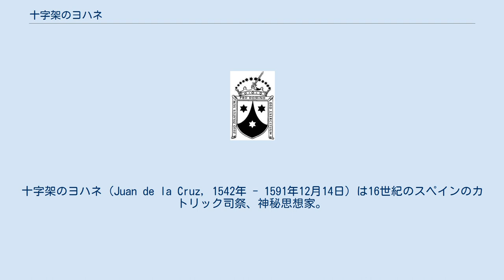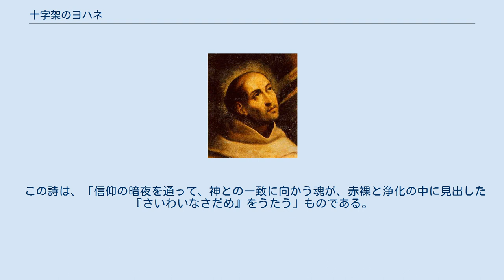十字架のヨハネ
十字架のヨハネ（Juan de la Cruz, 1542年 - 1591年12月14日）は16世紀のスペインのカトリック司祭、神秘思想家。
アビラのテレサと共にカルメル会の改革に取り組み、『暗夜』などすぐれたキリスト教神秘主義の著作や書簡を残した。
カトリック教会・聖公会で聖人であり、教会博士の一人。
この記念日はアメリカ福音ルター派教会でも祝われている。
 十字架のヨハネは1542年、スペインのフォンティベーロスで生まれた。
本名はフアン・デ・イエペス。
父ゴンサーロ・デ・イエペスは裕福な織物商の息子であったが、貧しい機織少女であったカタリーナ・アルバレスと恋に落ち、彼女と駆け落ち同然の結婚をしたため、一族から勘当された。
貧しいながらも愛のある暮らしを始めた二人の間には三人の息子ルイス、フランシスコ、ヨハネが生まれた。
しかし、慣れない貧乏生活の苦労で病気を得た父ゴンサーロはヨハネの生後まもなく世を去り、さらに貧困ゆえ息子ルイスも病死した。
苦悩した母は末息子ヨハネの健康を心配し、9歳の時にメディナ・デル・カンポの孤児院に預ける。
 ヨハネは孤児院で大工をはじめとするさまざまな職業教育を受けたが、いずれも習得するに至らなかった。
また仕事だけでなく、孤児院を維持するために物乞いのようなこともせねばならず大変な苦労をした。
 ヨハネは17歳にようやく病院の看護師の仕事を得たが、同時に街角で病院の維持のための献金を集めなければならなかった。
やがて転機が訪れ、イエズス会の学校に学ぶ機会を得て、司祭になる道が開けた。
彼はそこで生活の安定した病院つきの司祭になることを勧められたが、あえてカルメル会の修道院に入ることを望んだ。
1567年、司祭に叙階される。
 25歳の時、ヨハネはアビラのテレサと運命的な出会いをした。
彼女は停滞していた女子カルメル会の改革に成功し、修道会に新たな息吹を吹き込んでいたが、ヨハネの徳の高さを認め、同志となって男子カルメル会の改革を行おうと呼びかけたのである。
こうして上長の許しのもと聖マチアスのヨハネは十字架のヨハネと名を改め、ドゥルエロの地に新しい修道院を作り、これが跣足カルメル会の発祥の地となった。
ヨハネはそこで意欲的に修道会の霊的刷新に乗り出すことになったが、彼の行動はまわりの修道士たちに危険視され、理解されなかった。
 ピアチェンツァで行われた修道会総会でヨハネの行動は厳しく弾劾された。
1577年には同じ修道会士によってトレドの修道院に幽閉されたが、1578年8月16日に修道院から脱出した。
暗い小部屋での九ヶ月の幽閉生活の中で、ヨハネは霊的なインスピレーションを受けた。
そこで得た経験をもとに『暗夜』を著した。
以後、神秘家として活発な著述を行うようになり、1581年には教皇グレゴリウス13世の許可を得てようやく改革カルメル会（跣足カルメル会）が認められるようになった。
しかし同会においても1591年のマドリードでの会議で批判され、ヨハネはペニュエラへの隠棲を余儀なくされた。
彼はまもなく病のためウベダの修道院に送られ、1591年12月14日に49歳でこの世を去った。
 彼の著作が初めて出版されたのは死後30年ほどした1618年のことであった。
1675年に教皇クレメンス10世によって列福され、1726年にベネディクトゥス13世によって列聖された。
 20世紀のエーディト・シュタインは晩年十字架のヨハネの研究に没頭したが、その著作の完成を見ずに強制収容所で殺害された。
サルバドール・ダリは十字架のヨハネの手によるといわれる十字架の図に着想を得て『十字架の聖ヨハネのキリスト』という絵を残している。
 十字架のヨハネの思想は、『暗夜』の概念に集約されている。
 『暗夜』とは、「神との一致に至るまでの過程」と定義されている。
 この『暗夜』は、「暗き夜に　炎と燃える　愛の心のたえがたく」　に、はじまる、8編の詩の形式で表現され、彼の代表作である、『暗夜』と『カルメル山登攀』によって解説されている。
 この詩は、「信仰の暗夜を通って、神との一致に向かう魂が、赤裸と浄化の中に見出した『さいわいなさだめ』をうたう」ものである。
 十字架のヨハネの全著作は、1906年デヴィッド・ルイスにより、また19...